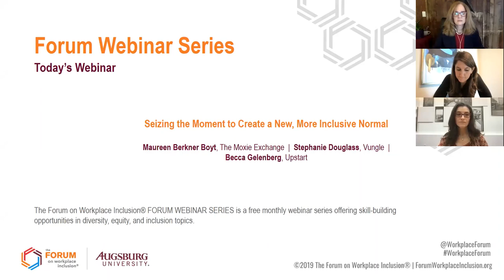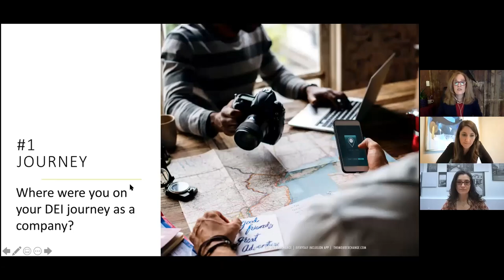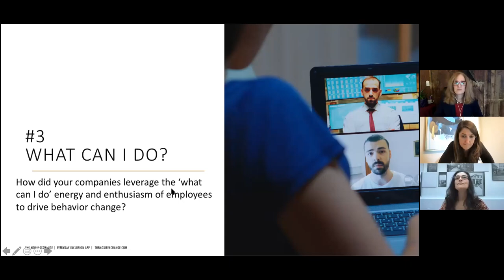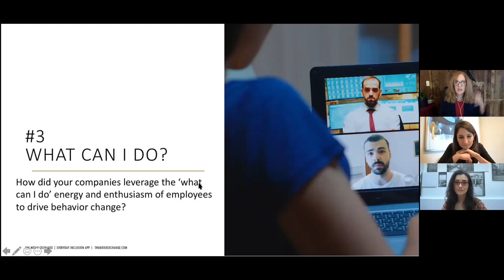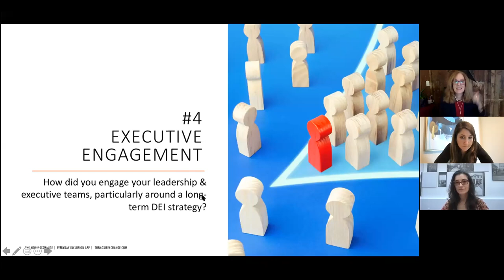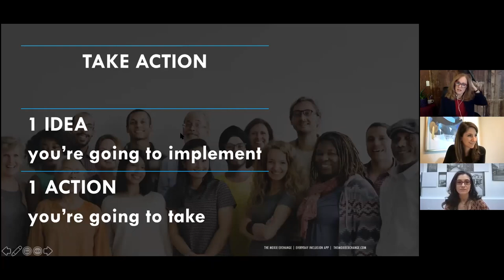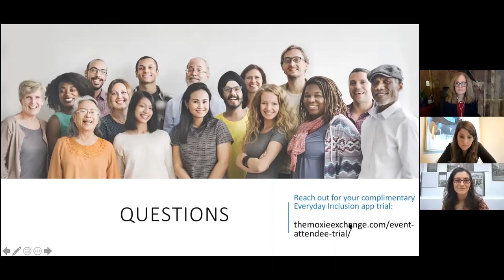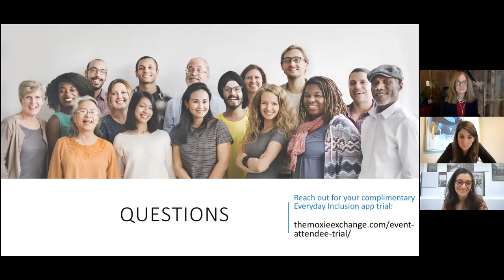Seizing the Moment to Create a New, More Inclusive Normal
The convergence of the global pandemic and the racial justice movement has shifted the way we work in ways we are just beginning to understand. In the midst of the unknown, what we do know is there is an unprecedented opportunity to focus on people; who is on our teams, and how we can evolve company systems and cultures to be more innovative, productive, inclusive, and equitable.

Two innovative leaders, Stephanie Douglass (VP of People, Vungle) and Becca Gelenberg (Head of People Operations, Upstart) have doubled down on their respective companies' commitments to DEI during this environment of change. In this webinar, we'll share how they engaged executive leadership to their newest hires, partnered with The Moxie Exchange to digitize their learning and tools, and as a result, have been able to make significant progress in a short period of time.

Learning Outcomes:
-How to leverage this moment to engage your executive team in committing to a meaningful DEI strategy
-How to capitalize on employee's 'what can I do?' enthusiasm to drive real behavior change
-How to take a multimodal approach to delivering DEI tools, knowledge, and resources